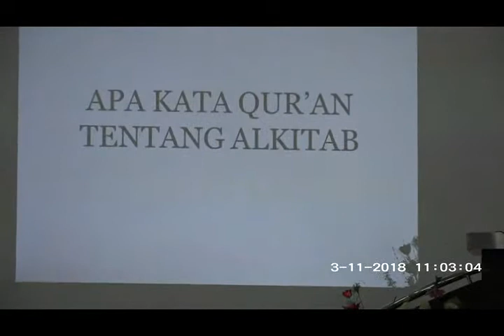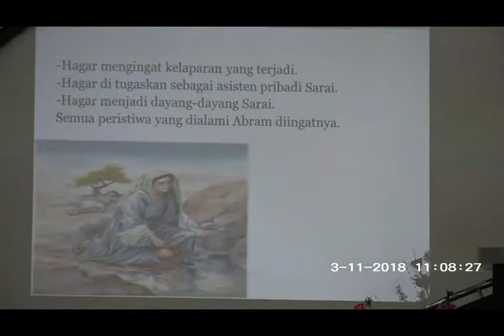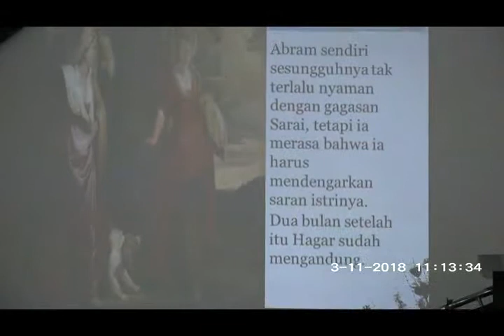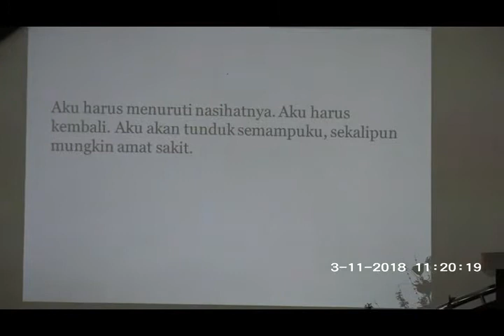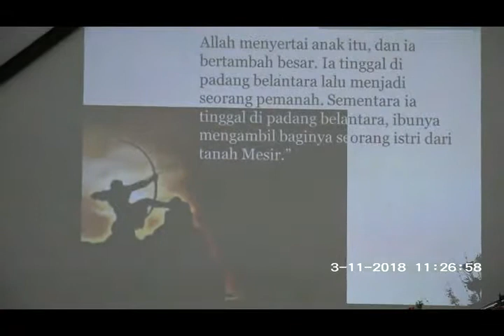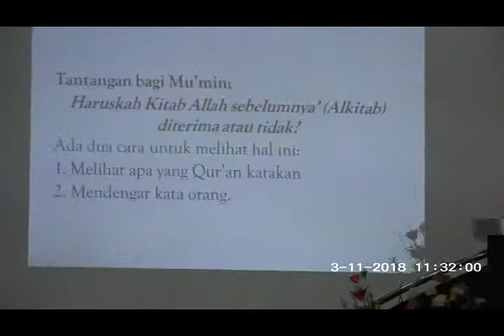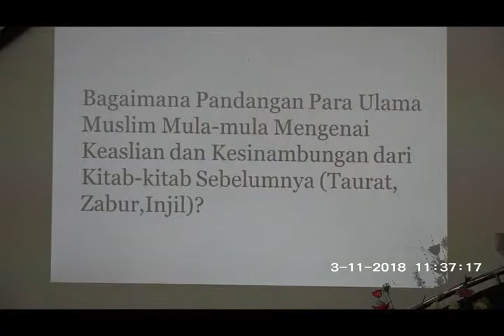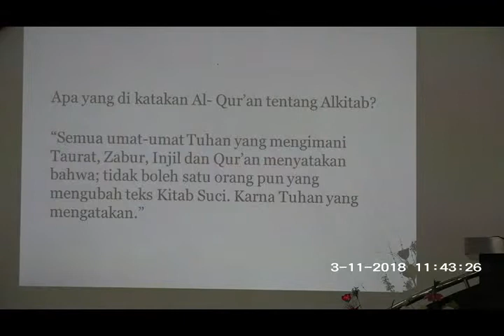HA181103 Apa Kata Al Quran Tentang Alkitab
Pelayanan Firman di Jemaat Hua An tgl 03 Nopember 2018 oleh bpk. pdt. Jimmy Dolot